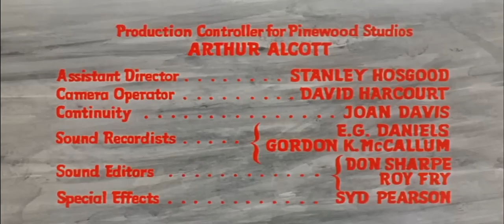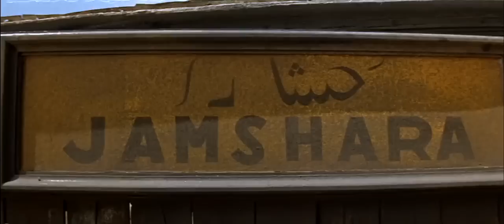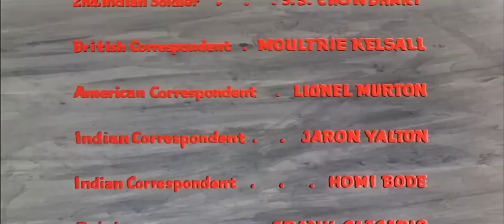North West Frontier (1959) [HD 720p] ελληνικοί υπότιτλοι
Υπόθεση: Αρχές του 20ου αιώνα στην Βορειοδυτική Ινδία. Μουσουλμάνοι επαναστάτες αναζητούν έναν 6χρονο Ινδό πρίγκιπα για να τον σκοτώσουν και να διακόψουν την γενιά του. Το παιδί μαζί με τη γκουβερνάντα του, την Αμερικανίδα Κάθριν (Lauren Bacall), φυγαδεύονται από τη περιοχή ελέγχου των επαναστατών με το τραίνο,ενώ ο Βρετανός λοχαγός Σκοτ (Kenneth More) λαμβάνει τη διαταγή να εξασφαλίσει πως θα φτάσουν με ασφάλεια. Κίνδυνοι τους κυκλώνουν από παντού. Κίνδυνοι που οφείλονται τόσο στις επιθέσεις των επαναστατών όσο και στο ερημικό αχανές περιβάλλον της βορειοδυτικής Ινδίας.

 Η εν λόγω βρετανική υπερπαραγωγή είναι μια περιπέτεια από το πρώτο ως το τελευταίο λεπτό, με σκηνές δράσης που κόβουν την ανάσα, ενώ η αλληλεπίδραση των χαρακτήρων (στα πρότυπα της αριστουργηματικής "Ταχυδρομικής Άμαξας" του Ford) προσθέτουν  χιτσκοκικά στοιχεία μεγαλώνοντας την αγωνία. Η ταινία δεν γλιτώνει τη μονόπλευρη αντιμετώπιση της έκρυθμης πολιτικά κατάστασης στην οποία τοποθετείται (είναι η εποχή όπου οι μουσουλμάνοι στο βορειοδυτικό κομμάτι της Ινδίας μάχονται για την ανεξαρτησία τους και τη δημιουργία του κρατιδίου που θα ονομαστεί αργότερα "Πακιστάν"), αλλά είναι προφανές πως η ψυχαγωγία είναι το κύριο ζητούμενό της.

 Ο μετρ του είδους J. Lee Thompson ("Τα κανόνια του Ναβαρόνε", "Tiger Bay" κ.α.) προσφέρει μερικές ενντυπωσιακές σκηνές δράσης, φέροντας στο νου τον "Λώρενς της Αραβίας", ενώ οι Kenneth More και Lauren Bacall λάμπουν στους ρόλους τους.

 Εναλλακτικός Τίτλος: Flame Over India/ Empress of India
 Βαθμολογία IMDb: 7,1/10
 Σκηνοθεσία: J. Lee Thompson
 Πρωταγωνιστούν: Kenneth More, Lauren Bacall, Herbert Lom, Ursula Jeans, I.S. Johar, Ian Hunter, Eugene Deckers, Jack Gwillim, Govind Raja Ross